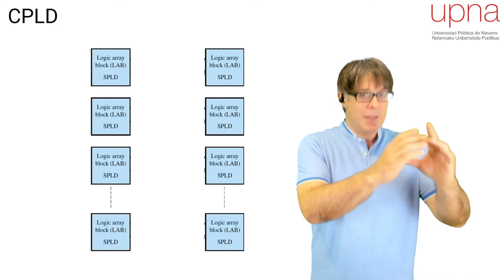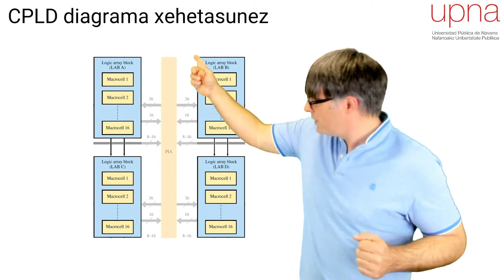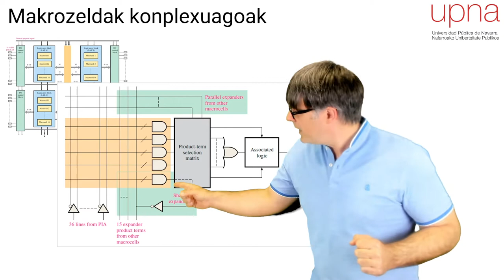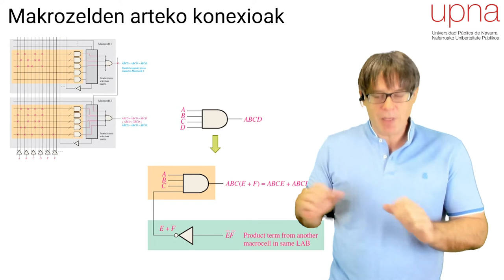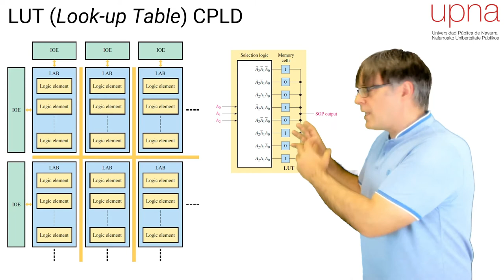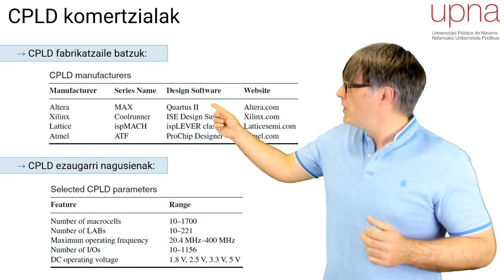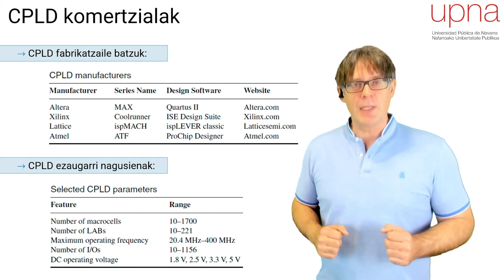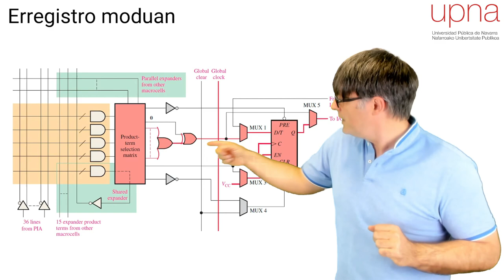10. Gaia. CPLD Complex Programmable Logic Device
0:00 Bloke diagrama
2:03 Makrozeldak
4:34 LUT CPLD Look-up Table
5:47 CPLD komertzialak
7:23 Makrozeldak erregistroekin